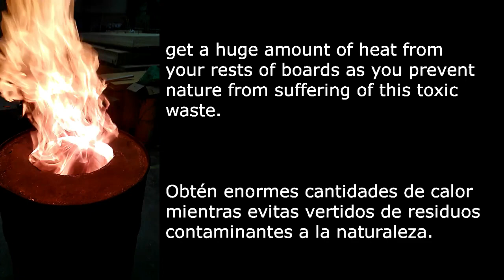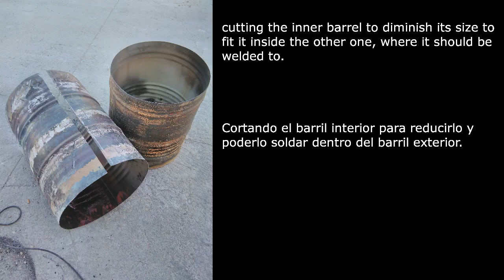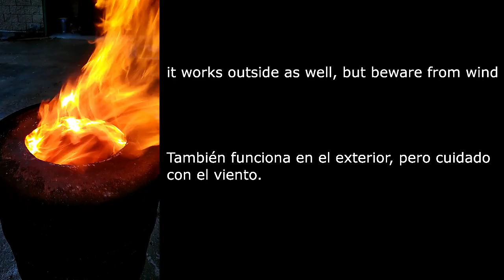VORTEX BELENUS. DIY smokeless pyrolytic burner for waste. Quemador pirolítico para residuos.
Take few hours and build your own double combustion burner for rests of melaminic, osb and other boards plenty of glues and paints that otherwise would generate too toxic smoke.
En unas pocas horas puedes construir un quemador de doble combustión para quemar restos de maderas con colas, pinturas y demás. Cuanto más productos químicos tienen, mejor funciona. Obtén el doble de calor sin humos.